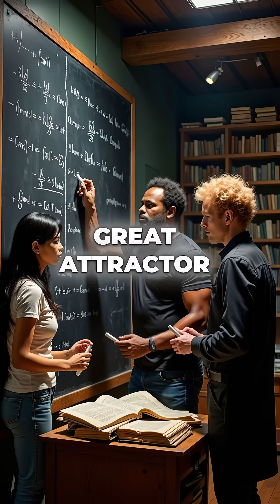Our Galaxy Is Racing Toward Something We Can't See at 2.2 Million MPH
Mind blown 🤯